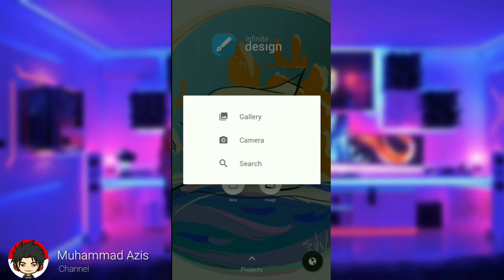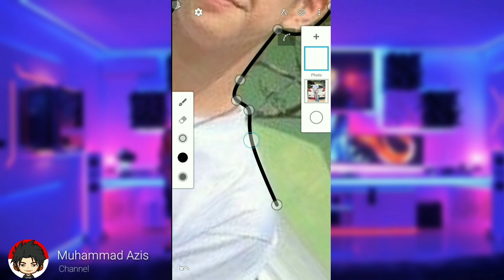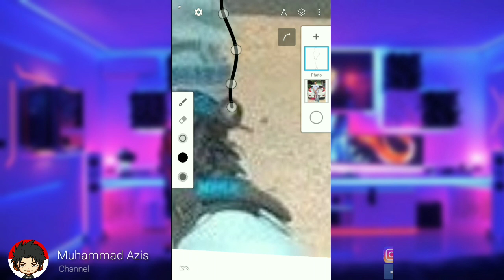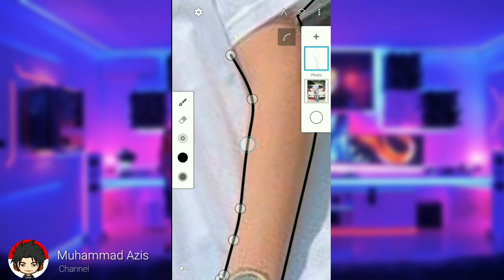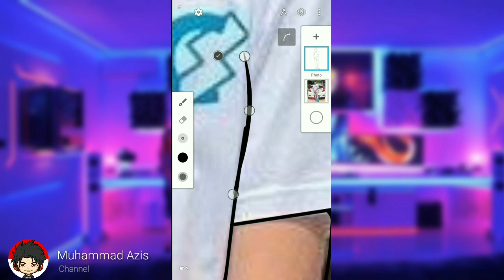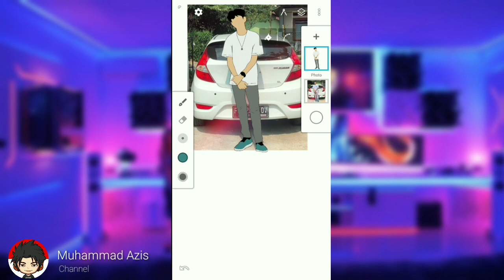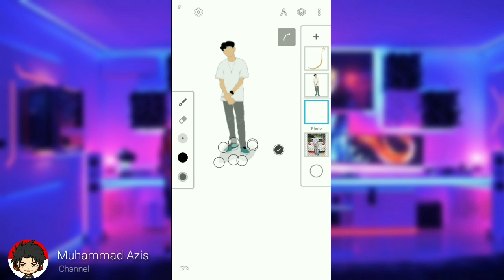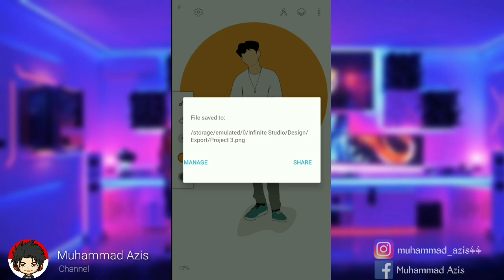TUTORIAL CARA MEMBUAT VECTOR SIMPEL KEREN | DENGAN INFINITE DESIGN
Cara membuat vector keren,Vector simple,cara membuat Vector simple,vector animasi keren di aplikasi infinite Design,Semoga bermanfaat 😊
Like,Subsribe,Coment,